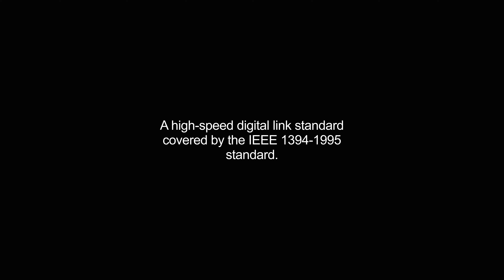firewire video Dictionary meaning and pronunciation